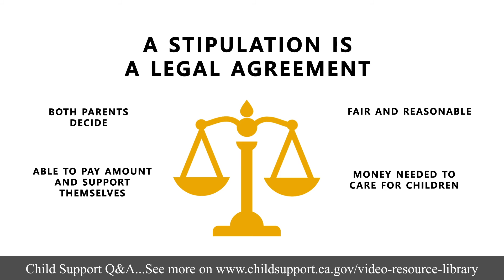How can I avoid going to court for child support?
If you want to avoid going to court but want to make sure your financial and personal situation is considered when a child support amount is ordered, you may request to have an agreement created between you and the other parent. This legal agreement, called a “stipulation,” is an arrangement that both parents decide is a fair and reasonable amount for child support. The goal in the stipulation is that the person paying support is able to pay this amount while still able to support themselves and the person receiving support gets the money they need to care for the child or children.